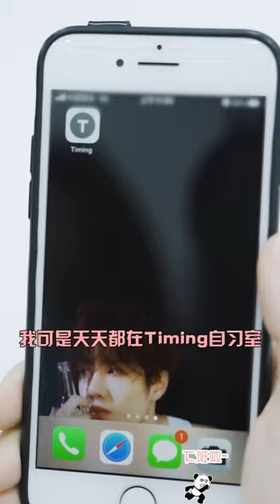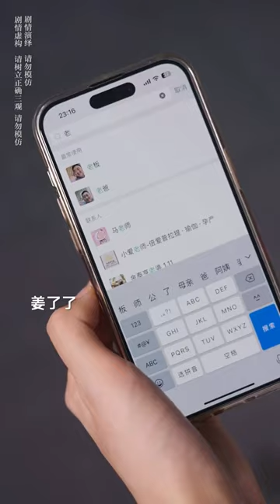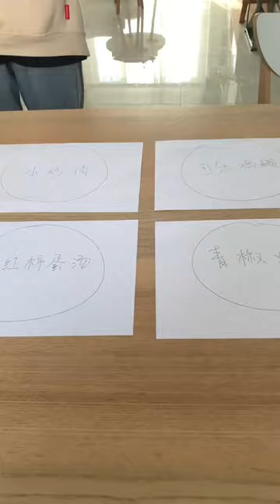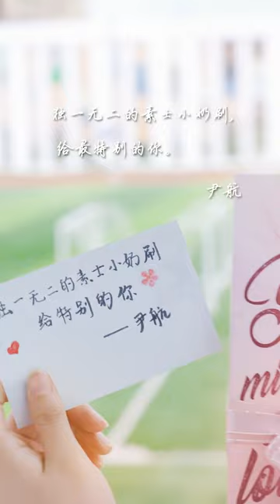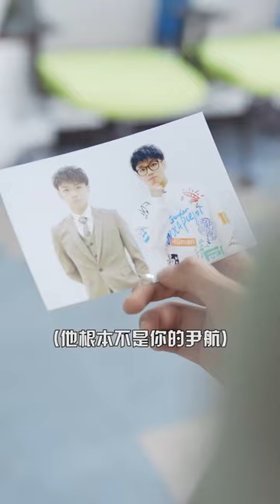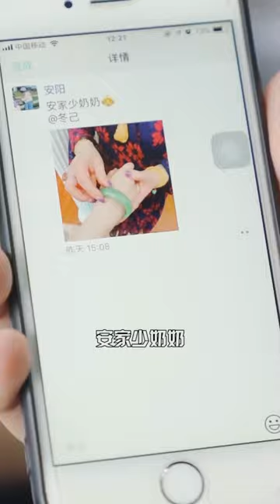美女總裁假扮實習生入職公司，竟發現員工有損公司形象，當場開除！【姜了了】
哈嘍大家好，我是姜了了
✨會用智慧型手機
✨會算十以內加減法
✨會東方紅拖拉機大軸拆卸與安裝
✨下雨天會把傘給別人，自己搖花手飛回家
每天會分享精彩有趣的短劇
你想看的這裡全都有哦
習慣記得點擊追蹤呦